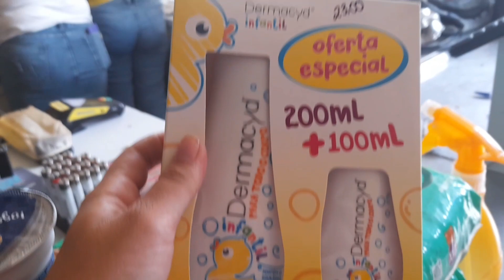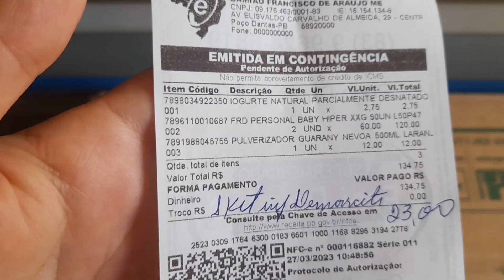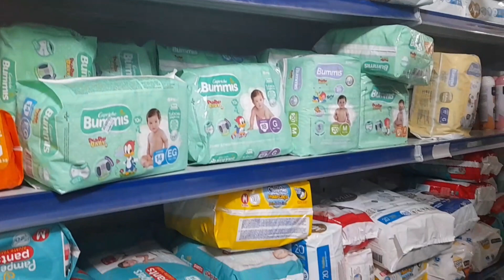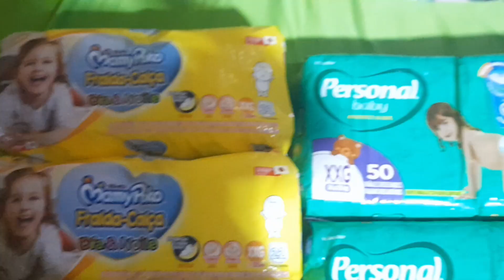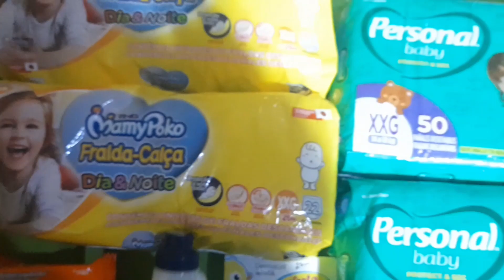FOMOS COMPRAS AS COISAS PRA GAEL COM DINHEIRO DO COFRE O QUE SERÁ QUE DEU PRA COMPRA.??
Fomos compras coisas pra gael que ele tava presizando muitas coisas veja que nois compramos.